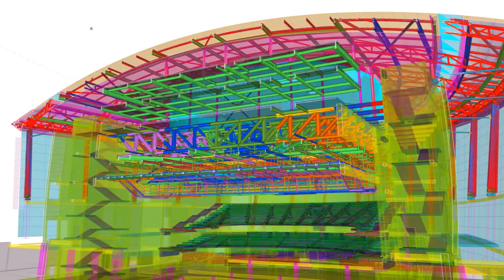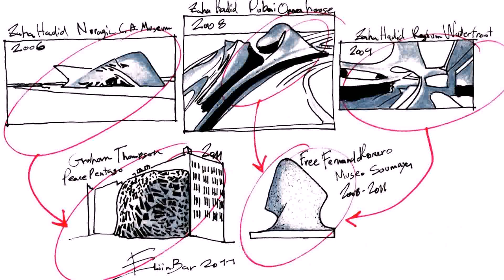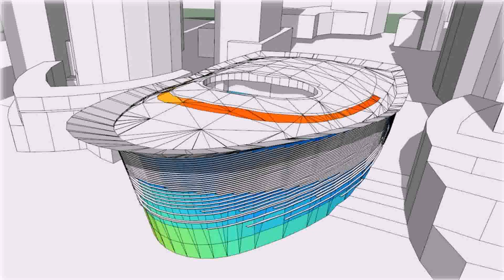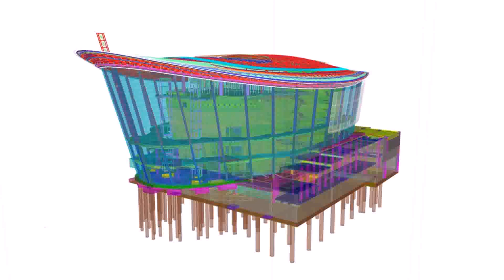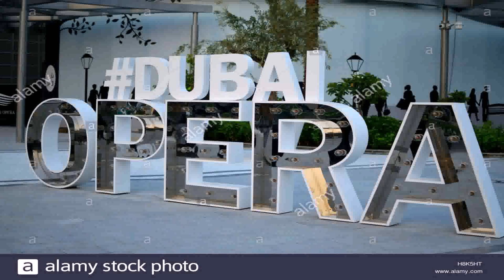Dubai Opera House Architecture (see description)